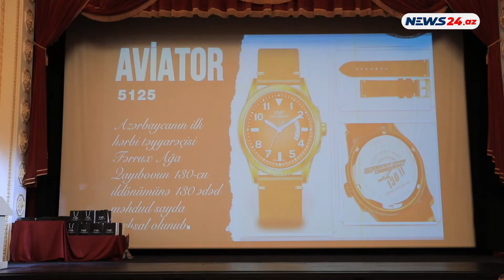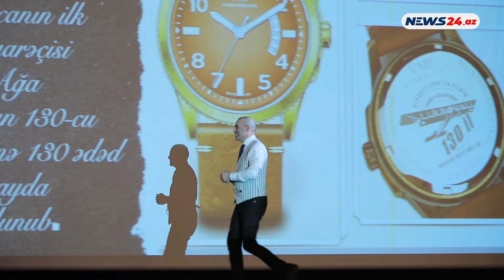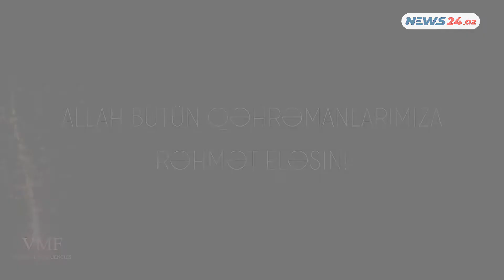Fərrux Qayıbovun 130 illiyi ilə bağlı məhdud sayda saat istehsal olundu